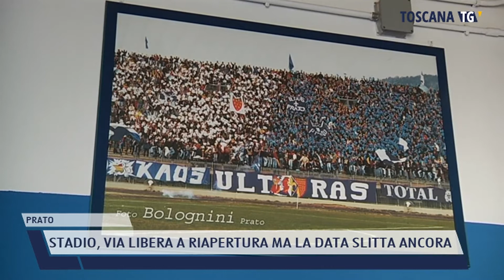2021-11-26 PRATO - STADIO, VIA LIBERA A RIAPERTURA MA LA DATA SLITTA ANCORA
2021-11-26 PRATO - STADIO, VIA LIBERA A RIAPERTURA MA LA DATA SLITTA ANCORA